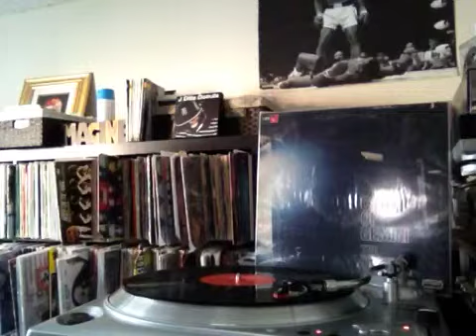The Roland Hanna Trio - Prelude: So You'll Know My Name(MPS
Flavor in ya ear...shout to Mr. Walt & Evil Dee!